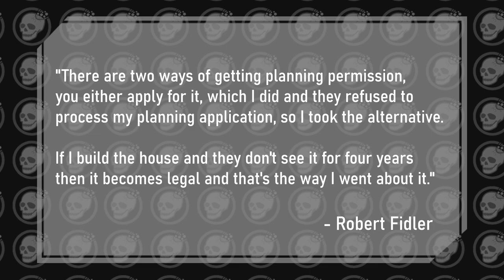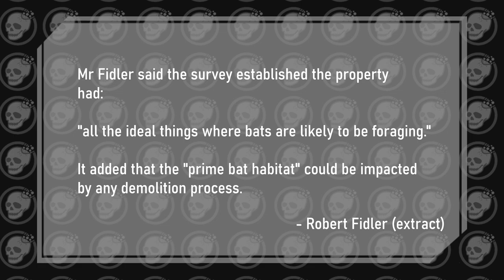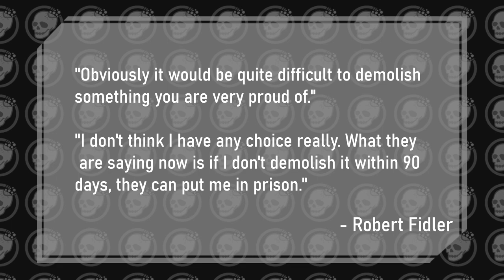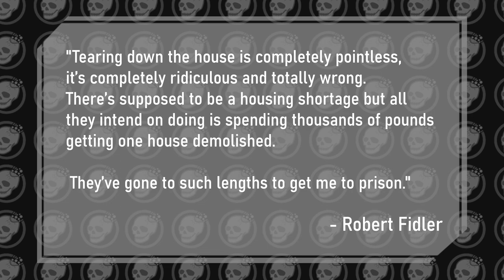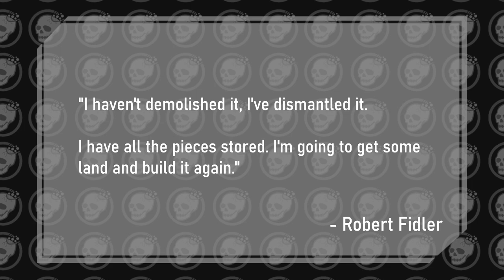Farmer Built a Secret Castle in a Haystack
Today we talk of a funny tale of one man and his endless battle to keep his castle. Yes, this is as strange as you might imagine it to be.